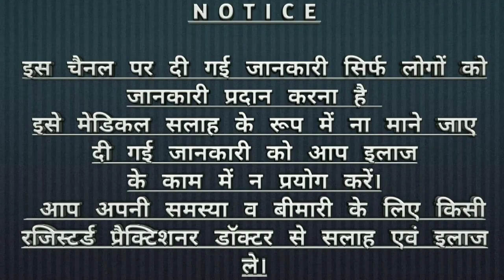बालों को दोबारा उगाए, बालों का झड़ना रोके, सफेद बालों को काला करे ।। Hair Problems।।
Hello friends
Main Hoon Dr Rajendra Soni Homeopath and cosmetologist

 धन्यवाद दोस्तों
दोस्तों हमारा चैनल डॉक्टर सोनी होम्योपैथी एंड कॉस्मेटिक क्लीनिक आपको जानकारी देता है चर्म रोगों बालों के रोग और कॉस्मेटिक से रिलेटेड कई सारी जानकारियां।
 जिससे आपको फायदा हो और आप हमारे दिए गए जानकारी से लाभ उठा सकें।
दोस्तों मैं चाहता हूं कि आप हमारे चैनल के द्वारा उन सारी चीजों जानकारी हासिल कर पाए जो आपके नियमित जीवन को शुगम और सुरक्षित बनाएं।

Give your hair an Extra Dose of Shine.

 अधिक जानकारी के लिए आप हमारी वेबसाइट लॉग ऑन कर सकते हैं: www. homeocosmetics.com

Dr Rajendra Soni (BHMS FMC)
Homeopath & Cosmetologist
10+ Years Experience

Consult Best Laser, Skin, Hair Treatment Clinic in Your Area

Our Treatments Include:
👍🏾Warts and mole removal
👍🏾Hydrafacial
👍🏾Carbon facial Laser
👍🏾Chemical peel
👍🏾Prp treatment
👍🏾Anti hair fall treatment
👍🏾Laser toning
👍🏾Melasma treatment
👍🏾Hair Transplant
👍🏾 Homeopathy medicine

Consult us today!

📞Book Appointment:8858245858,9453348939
📍Address: 1st floor Jatariya market Near shiv Sani mandir Avas Vikas Colony Nandanpura Jhansi